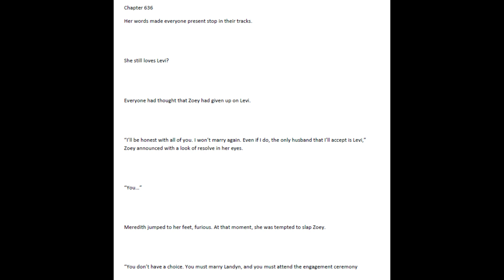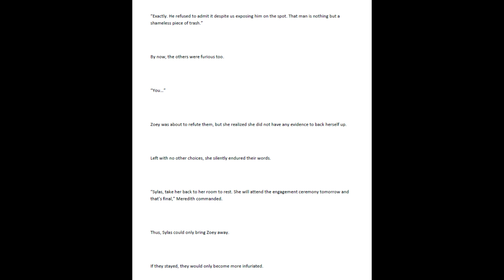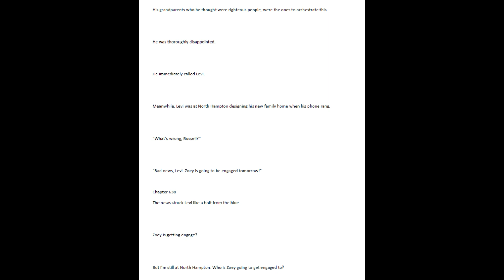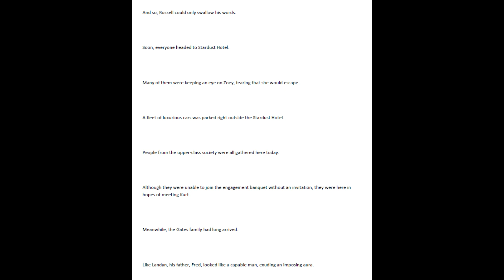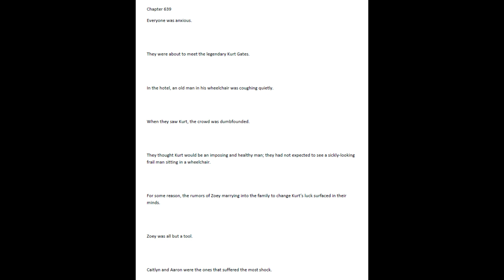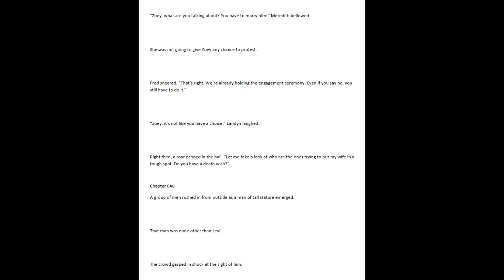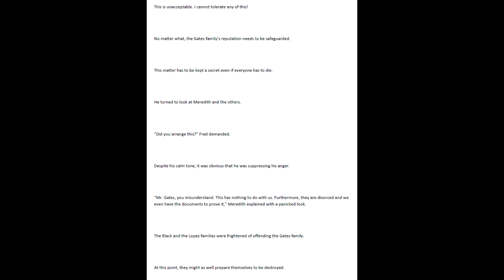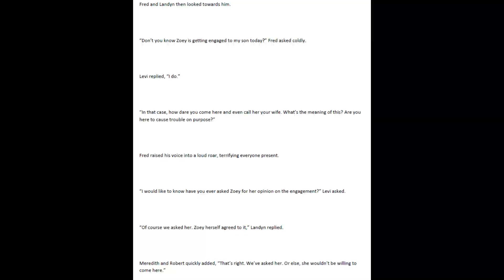The Protector Chapters 636 - 640